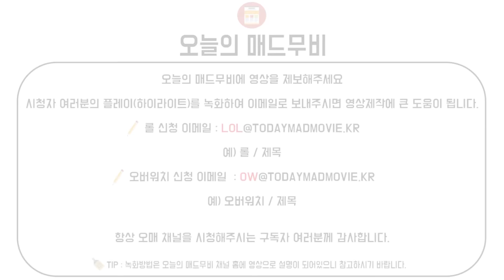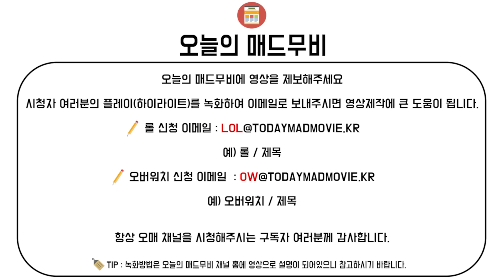롤 매드무비 [ 럼블 미친 BUG 사기딜 / 이거 보고 요실금 터짐.. / 럼블 매드무비 / 개 꿀잼 / 럼블 연습해서 꿀 빨자 ]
↙영상정보(Credit ,Music,Thumbnail)더보기 눌러주세요↘

●Crediter & ●Character

  Crediter : 오늘의 매드무비

●Thumbnail-

  Crediter : 오늘의 매드무비 TODAY MONTAGE

●매드무비 신청 ,제보 및 기타문의-